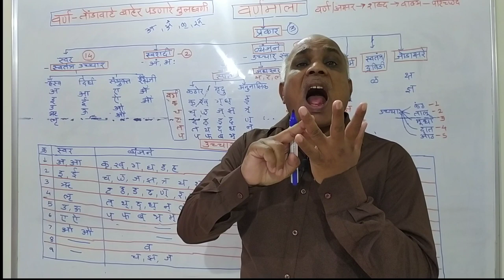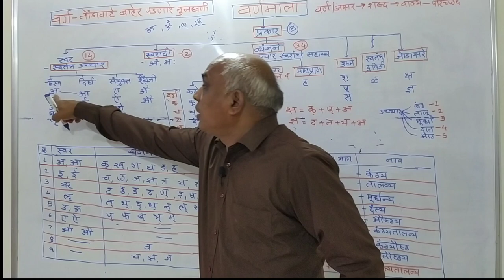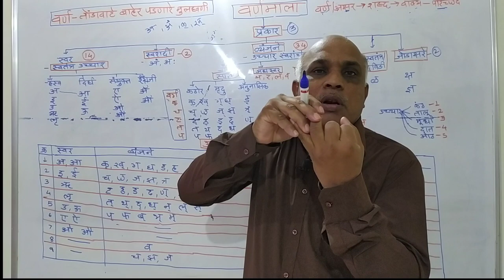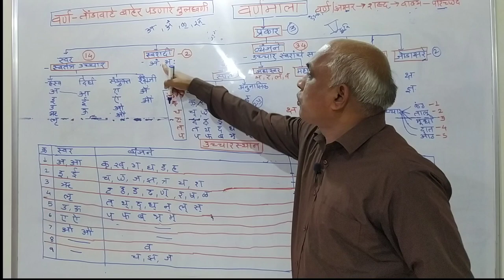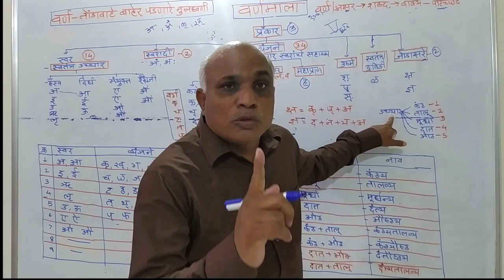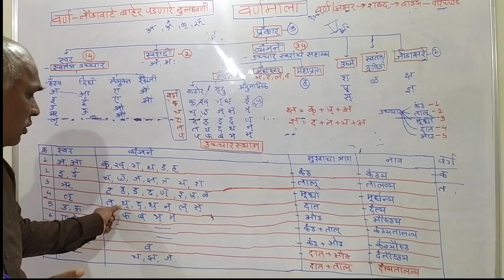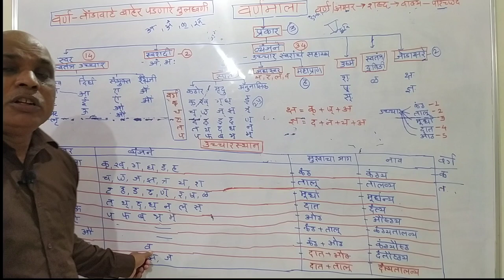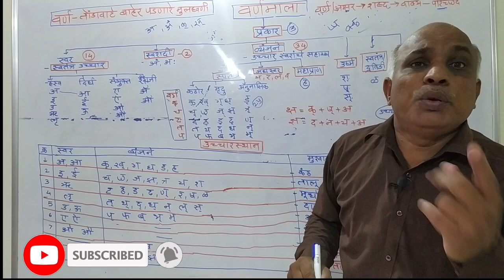Maharashtra Police Bharti- 2021 | मराठी व्याकरण वर्णमाला | Marathi Grammer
𒆜ᴏᴛʜᴇʀ ꜱᴏᴄɪᴀʟ ᴍᴇᴅɪᴀ